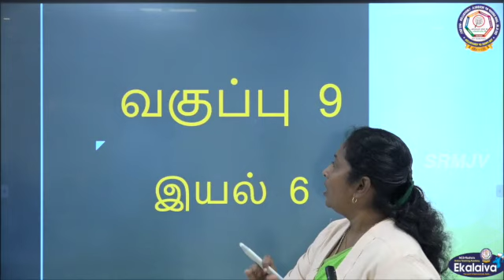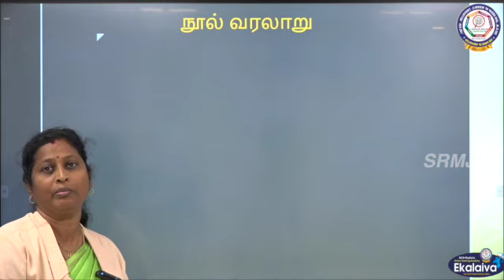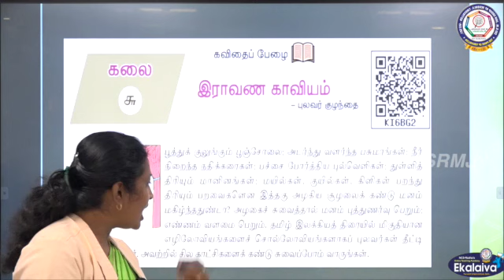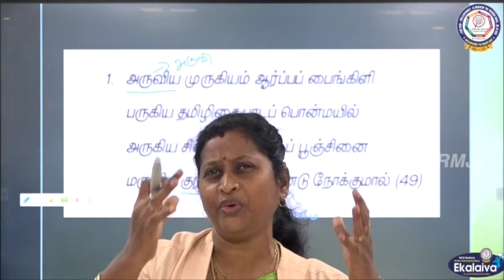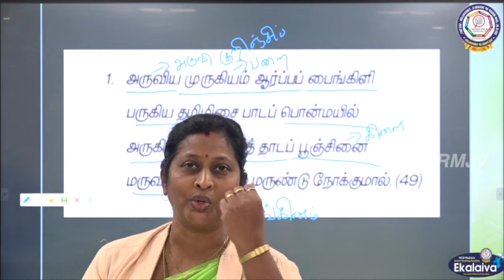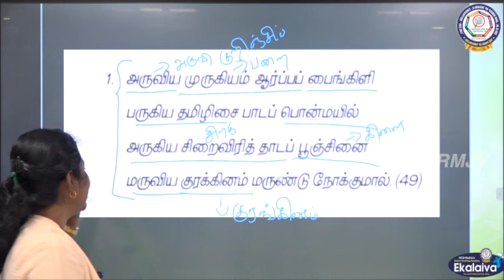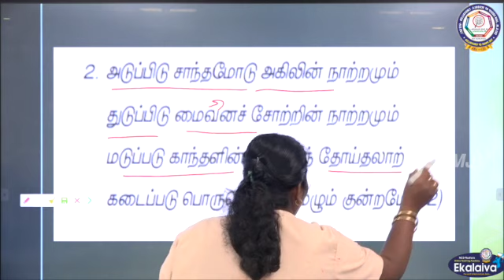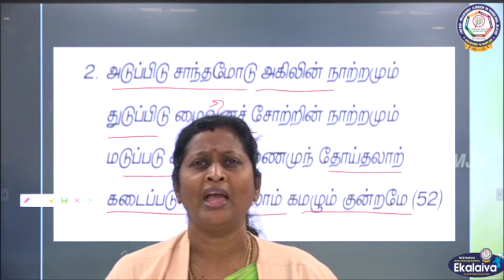தமிழ்-வகுப்பு IX-இராவண காவியம்